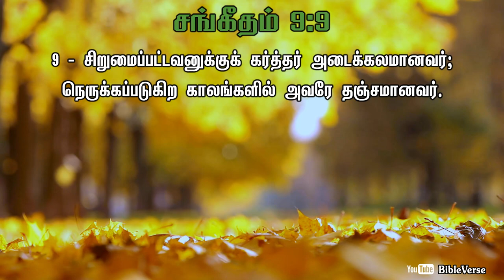Daily Bible Verse | தினசரி பைபிள் வசனம் | Today Bible Verse in Tamil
சிறுமைப்பட்டவனுக்குக் கர்த்தர் அடைக்கலமானவர்; நெருக்கப்படுகிற காலங்களில் அவரே தஞ்சமானவர்.
[சங்கீதம் 9:9]